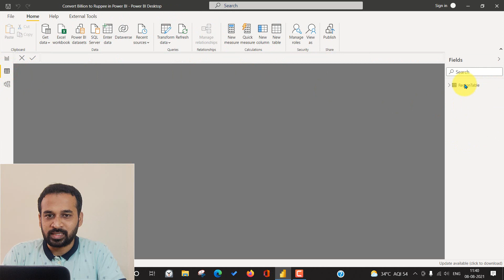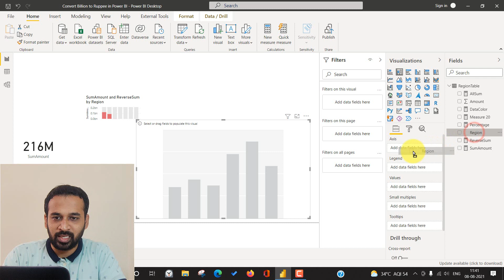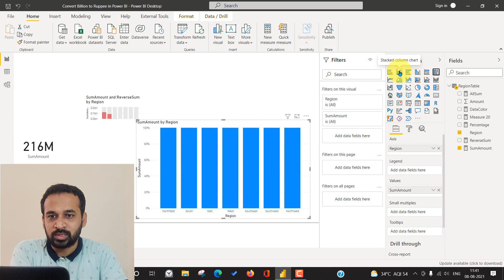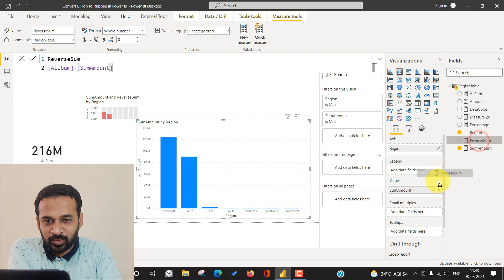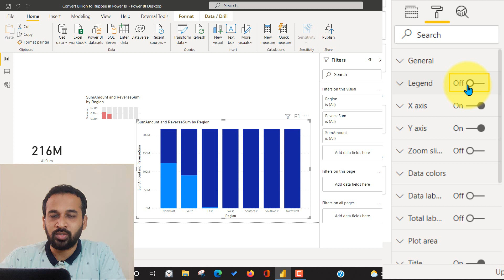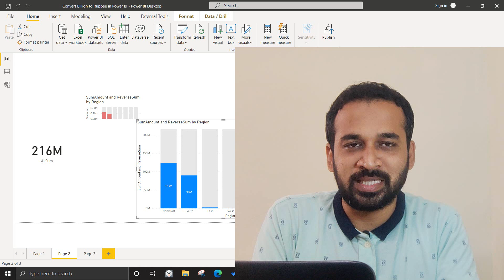Don't Use Custom Visual in Power BI by TAIK18 (14-46) Power BI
Yes, i said is right, why do we need to use custom visual, check this video for more detail

source Microsoft